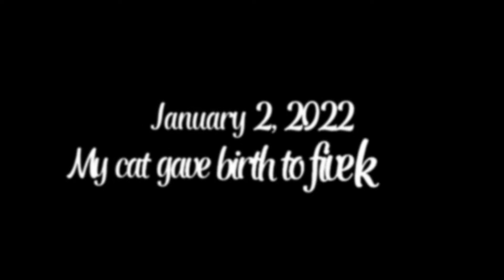CAT GIVES BIRTH to 5 Kittens!